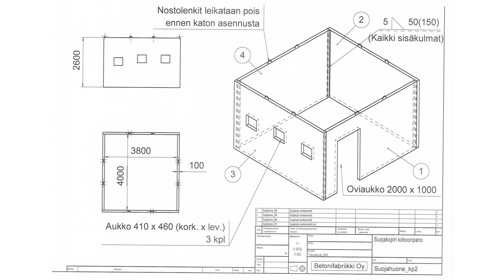Our NEW 300 TON Hydraulic Press Arrived! +CHANNEL UPDATE!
Arrival of our 300 ton Profi Press Hydraulic press! In this video you see the unloading of the new press, start of our bunker building project, new press tools for the 300 ton press and hear lot of exiting new channel updates and improvements!